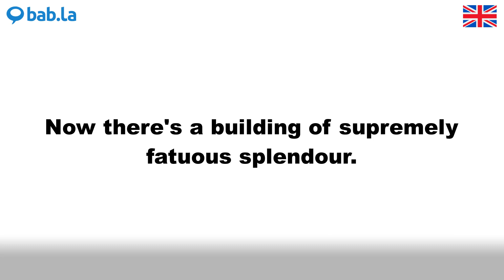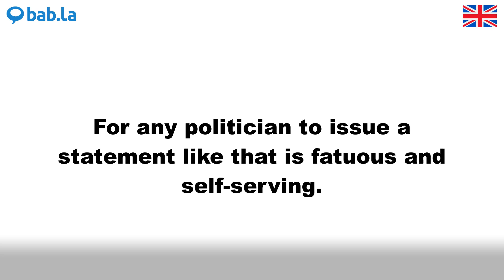FATUOUS pronunciation | Improve your language with bab.la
Improve your spoken English by listening to FATUOUS pronounced by different speakers – and in example sentences too. Learn and love languages with bab.la.